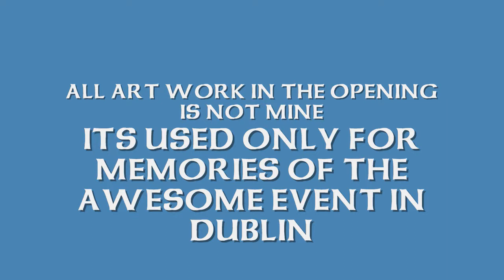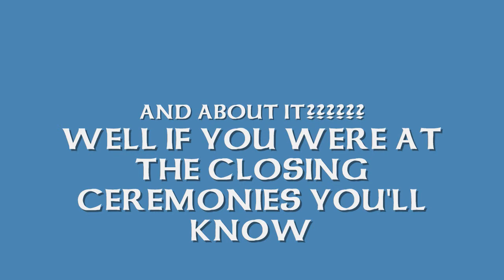NOM CON 2010 Voice Acting & Industry Panel With John Swasey and Andrew Partridge Part 10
This Epic Voice acting and Industry Panel Happend during The Inagural NOM-CON on the 28th August 2010 and ran for just short of 2 hours. John Swasey (the Voice of many iconic characters) and Andrew Partridge (from BEEZ) talked about many things ranging from Voice acting to licencing (and even a Certain Abridged Series) which was informative, educative and extremely fun. This is the entire panel with nothing cut out. Due to time limits on youtube it runs to Ten Parts PART 10